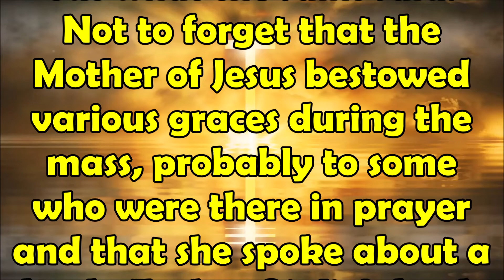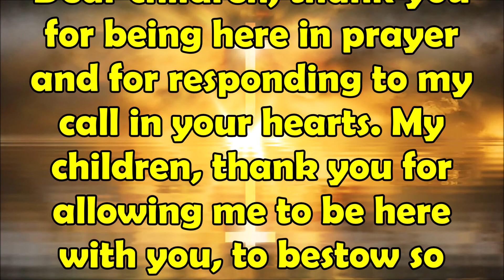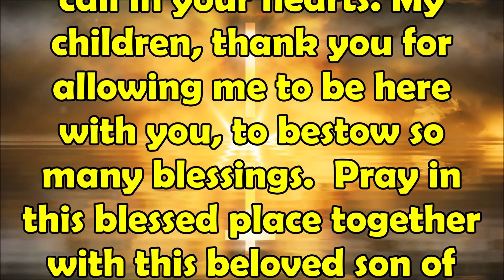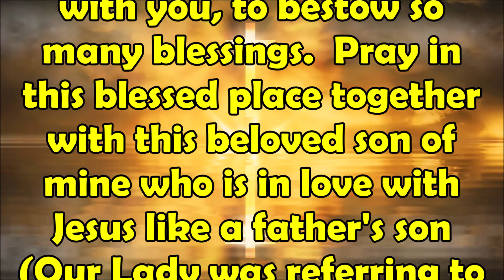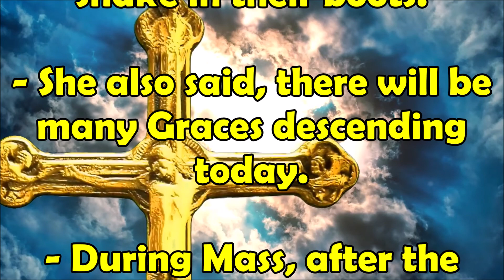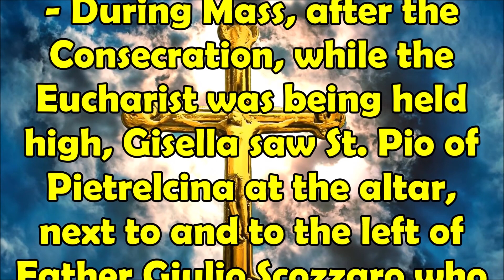October 16, 2022 Trevignano Last Message Madonna to Gisella: I Saw St. Pius Near the Altar and He...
October 16, 2022 Trevignano Romano Last Message from Madonna to Gisella | I Saw St. Pius Near the Altar and He Said That.